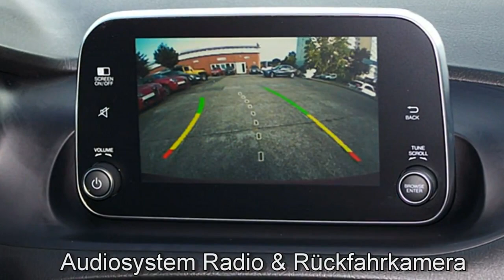Fiat Tipo Kombi FCA Motor Village Berlin jetzt Stell.